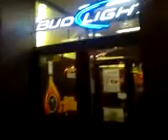Random: Last night on 79th street......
This video was uploaded from an Android phone. 12/21/2012 at around 1 o clock in the morning. I was coming from FORD CITY and this is what I saw. NOTHING!! O_o